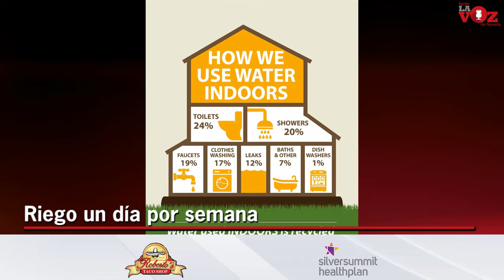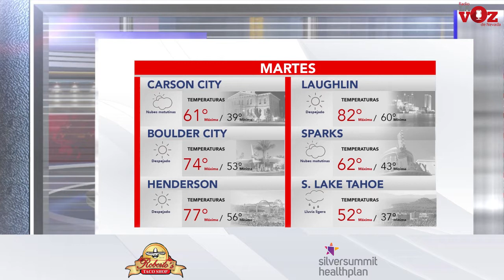NEVADA, Martes 2 de Noviembre.mp4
* Coloridas celebraciones del Día de Muertos en todo el Valle
* Regresan las festividades Navideñas al Downtown de Summerlin
* Solo se podrán regar jardines un día por semana
* Mark Amodei dice que mejor no va por la Gubernatura
* Construirán nueva avenida en Henderson
* El pronóstico del tiempo en Español más preciso de Nevada
Y mucha más información de todo el estado gracias al patrocinio de :